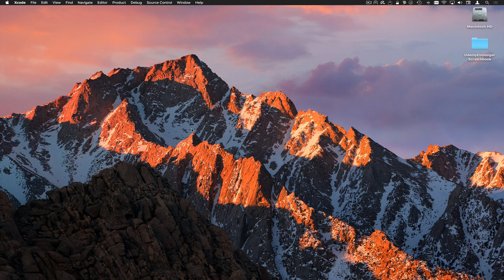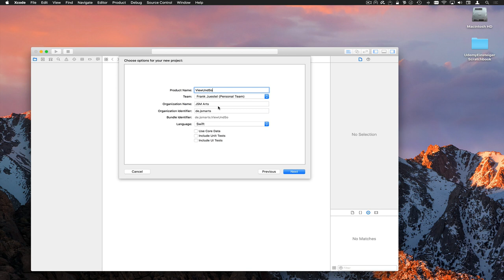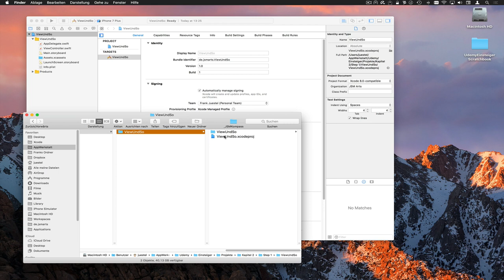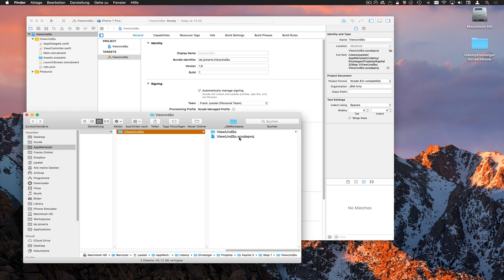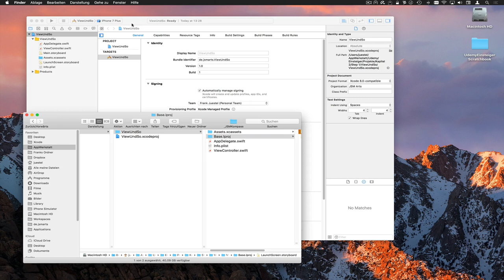ViewUndSo Anatomie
Wie sieht eine App auf dem Dateisystem aus und ist diese Struktur auch zwingend genau so in Xcode?

--- Impressum ---

61239 Ober-Mörlen

Verantwortlicher Geschäftsführer